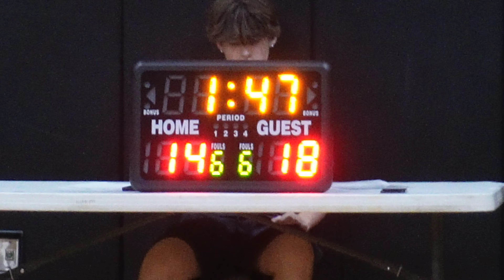Southern Havoc 12U vs Root Hoops - Black (L 32-21) Youth Development Academy Fall League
Southern Havoc 12U (0-2)
Highland High School
Box Score
#10 Braden - 3 points, 7 rebounds, 2 assists, 2 steals, 1 block
#1 Benson -  4 points, 5 rebounds, 1 assist, 2 steals, 1 block
#5 Max - 4 rebounds, 1 steal
#33 Luke - 2 steals
#45 Zane - 5 points, 8 rebounds
#13 Isaiah - 9 points, 3 rebounds
#34 Brody - 2 rebounds